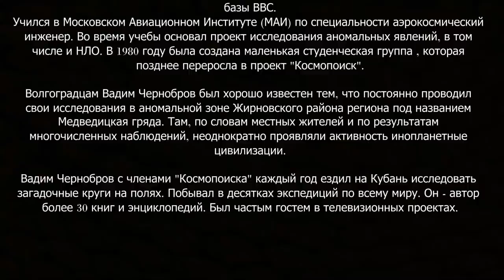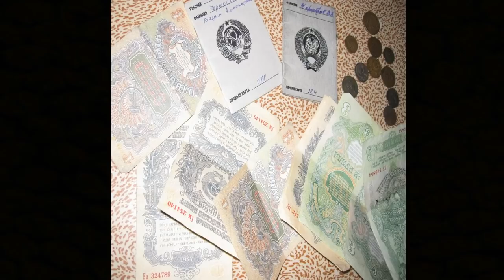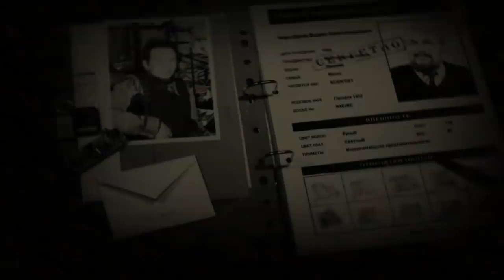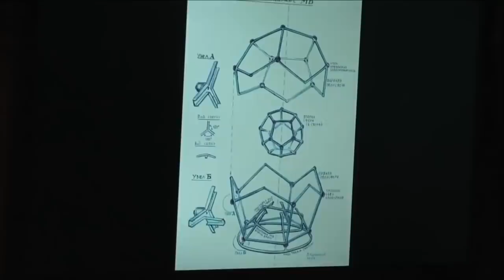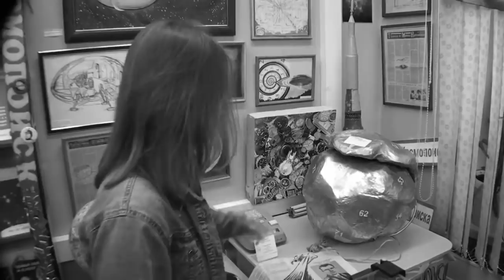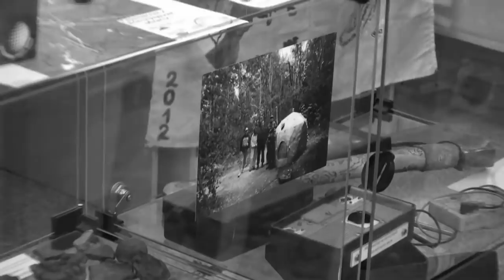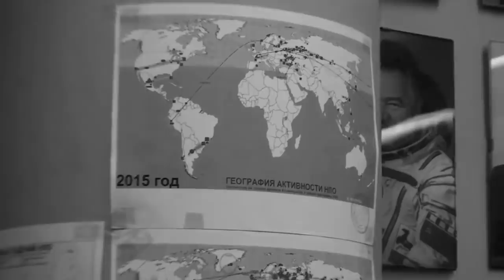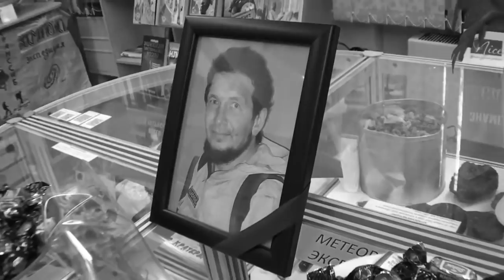Вечер памяти Вадима Черноброва (18 мая 2019)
18 мая 2019 в музее Космопоиска в Москве прошел Вечер памяти нашего дорого руководителя и любимого друга Вадима Черноброва. Впервые были показаны архивные записи рассказов Вадима о его работе над самой большой Машиной Времени, проекте "городок 1952" - даже почитали привезенную Вадимом из 52-го года советскую газету "Труд" (видеозаписи были предоставлены группой Петербург-Космопоиск), а также записи рассказов Вадима о русалочьем острове (записи были предоставлены группой Ставрополь-Космопоиск). Записи вызвали большой интерес и активное обсуждение. Также были показаны несколько фрагментов видеосъемок из Геоглифических экспедиций разных лет. В музее прошла экскурсия на темы темпорологии и уфологии. Затем состоялось чаепитие. Собравшиеся вспоминали Вадима, его экспедиции и истории, рассказывали свои, не менее удивительные истории, обсуждали экспедиционные планы. Вечер прошел в очень теплой дружеской атмосфере. Как в старые добрые времена, разошлись мы только с закрытием библиотеки и по дороге к метро продолжали делиться впечатлениями.

Большое спасибо всем пришедшим за такой душевный Вечер Памяти!!!

Видеоверсия Вечера памяти выкладывается с большими сокращениями. Благодарим за видеосъемку Дмитрия Гамотина.